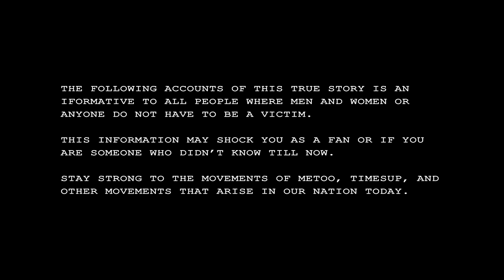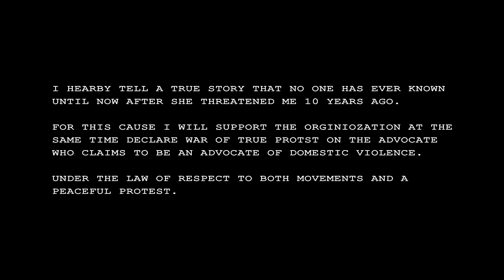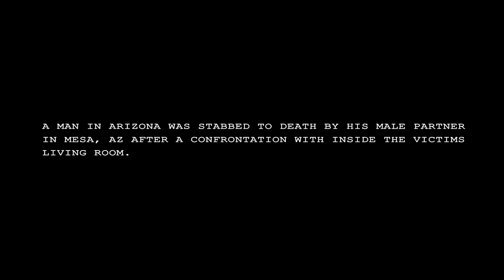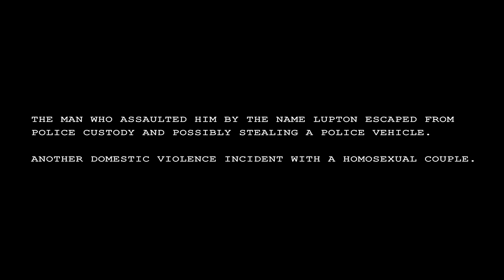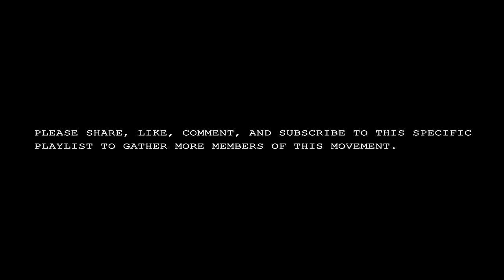True Domestic Violence Accounts Day 33 stereo